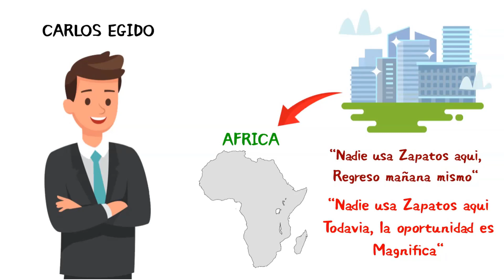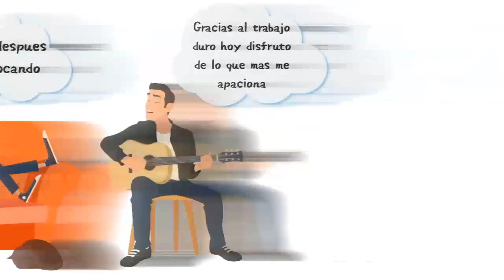El Exito esta en la PERSEVERANCIA *El que Resiste, GANA!*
Como todos, estoy seguro que por lo menos tengran un sueño o meta que quieren cumplir alguna dia, como tal vez ser un gran futbolistas o el mejor actor por ejemplo, pero verdad que no es algo que se pueda lograr de la noche a la mañana? para poder alcanzar ese sueño que tienen deberan trabajar muy duro, justo asi como hicieron esas personas qeue hoy en dia disfrutan ya de esos sueños que ustedes tienen, pero antes de comenzar a trabajar en esos sueños, deben tener algo muy claro, QUE NO SERA FACIL, por lo tanto deberan perseverar mucho, habran momentos en donde van a querer dejar a un lado ese sueño, si lo hacen ya no sera tan probable que lo cumplan, por eso con este video quiero hacerEles entender que es muy importante RESISTIR,  porque si lo hacen estoy seguro que alcanzaran ese sueño, asi que les animo a quedarse a ver este video porque al finalizar tendran una mentalidad diferente y una actitud que los llevara a trabajar muy duro para cumplir cualquier meta que se propongan.